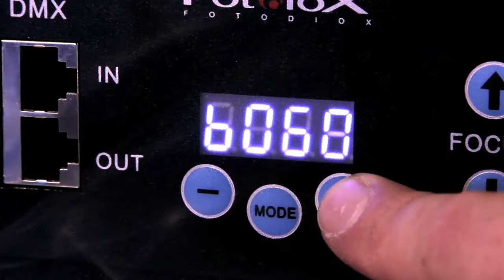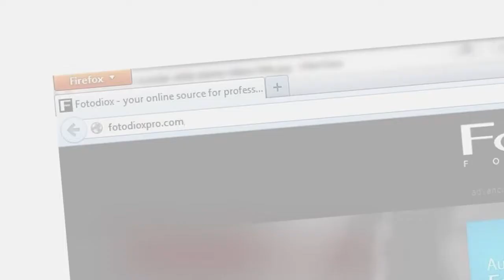DY-200: The High-Intensity, Dimmable, Focusable LED Fresnel Light from Fotodiox Pro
The Fotodiox DY-200 LED Fresnel is a powerful and versatile light for photographers and filmmakers. The light is focusable, dimmable and cool to the touch, perfect for film, television and studio photography.